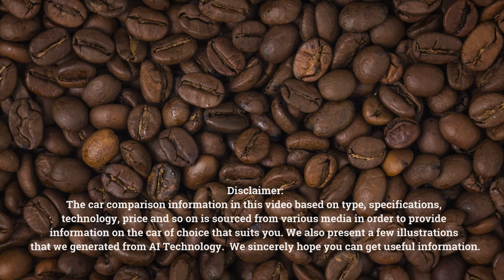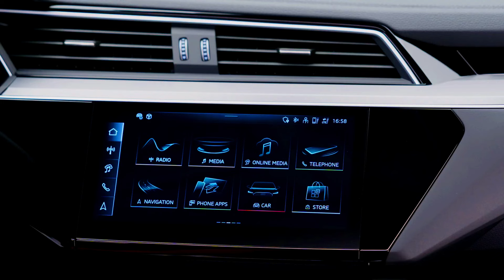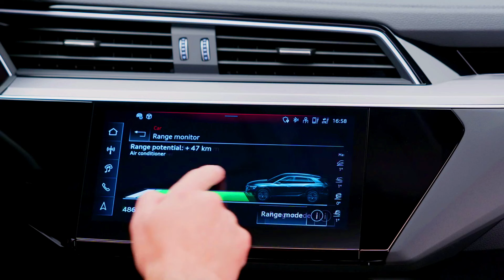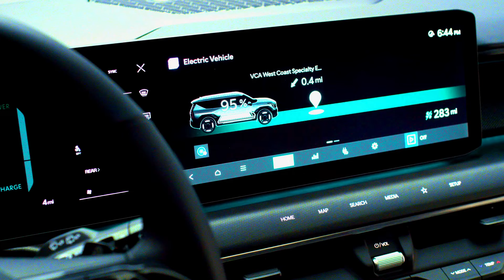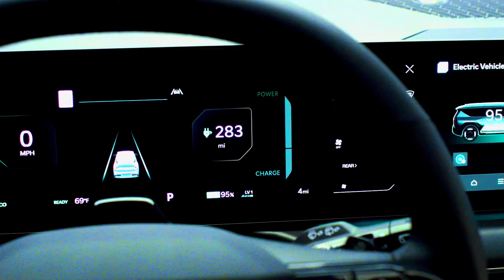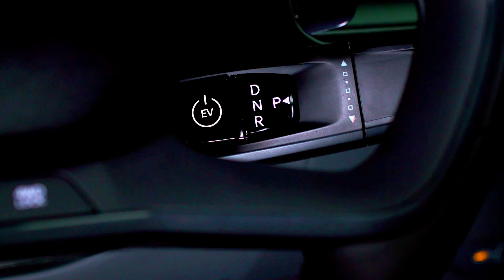New 2024 Audi Q8 e-tron Vs. 2024 KIA EV9 GT-line are both large electric SUVs Comparison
The Audi-Q8-e-tron and the Kia-EV9-GT-line are both large electric SUVs that offer impressive performance, range, and luxury features. However, they cater to different audiences and priorities. The #2024-Audi-Q8-e-tron and the #2024-KIA-EV9-GT-line are two electric SUVs that target the premium electric SUV market but with different design philosophies, performance, and feature sets. Let’s compare them across key areas
Audi-Q8-e-tron
Design: Sleek and sophisticated, with a more traditional SUV silhouette.
Interior: Luxurious and high-quality materials, with ample space for passengers and cargo.
Performance: Offers strong acceleration and handling, with multiple powertrain options.
Range: Provides competitive range for an electric SUV, suitable for long-distance travel.
Features: Loaded with advanced technology, including digital cockpit, adaptive cruise control, and premium audio system.
Kia-EV9-GT-line
Design: Bold and futuristic, with a more boxy and angular shape.
Interior: Spacious and versatile, with flexible seating arrangements and ample cargo space.
Performance: Delivers impressive acceleration and power, with a focus on efficiency.
Range: Offers a long driving range, making it suitable for long-distance travel.
Features: Packed with technology, including a large infotainment screen, advanced driver assistance systems, and comfortable seats.
Key Differences:
Design: The Q8 e-tron has a more traditional SUV look, while the EV9-GT-line has a more futuristic and boxy design.
Interior: Both offer spacious and comfortable interiors, but the EV9-GT-line has a more versatile seating arrangement.
Performance: The Q8-e-tron offers strong acceleration and handling, while the EV9-GT-line focuses on efficiency and range.
Features: Both are well-equipped with advanced technology, but the Q8-e-tron may have a slightly more premium feel.
Pricing:
Audi-Q8-e-tron: Starts around $75,000 for the base model and goes up depending on trims and options.
KIA-EV9-GT-line: Expected to start at around $65,000 for the GT-line, with more affordable variants starting lower.
Which one is right for you?
The best choice between the Audi-Q8-e-tron and the Kia-EV9-GT-line depends on your individual preferences and priorities. If you're looking for a luxurious and stylish SUV with strong performance, the Q8-e-tron might be a good option. If you prioritize space, versatility, and efficiency, the EV9-GT-line could be a better fit.
It's recommended to test drive both vehicles to see which one you prefer and to get a better sense of their driving dynamics and features.